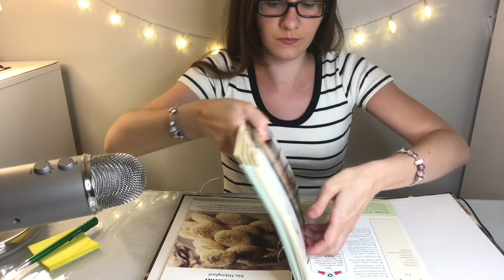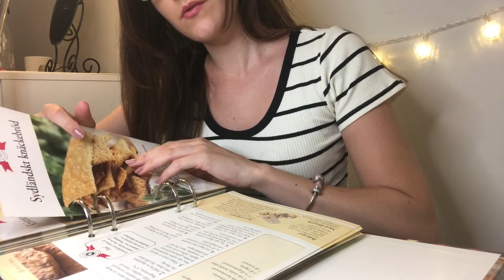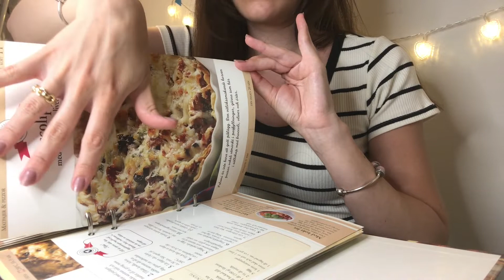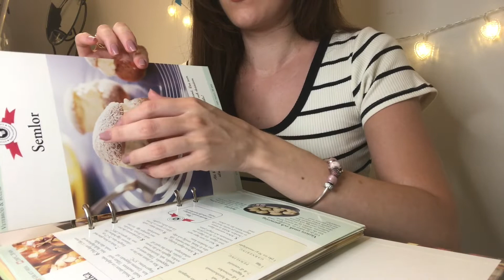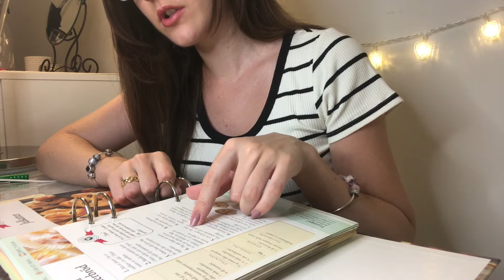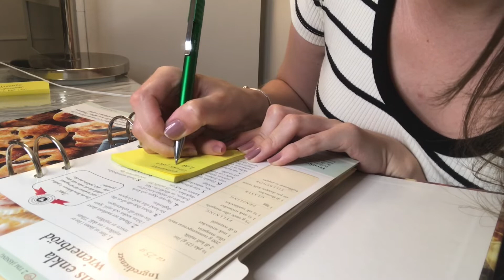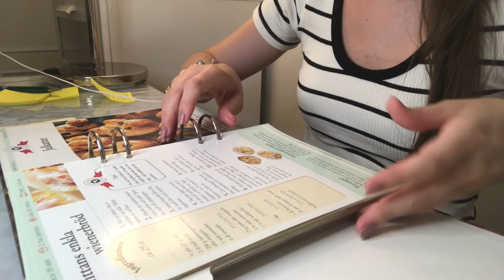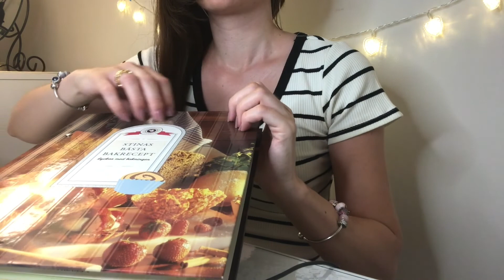ASMR page turning, hand writing | paper sounds, inuaudble whisper.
ASMR sounds. relaxing soothing tingles book sounds, paper sounds, page turning, thick paper, tapping on cardboard. sorting documents, sheets of paper, in folder /binder. inaudible whispering
timestamps:
00:00 page turning
09:57 inaudible reading
11:58 hand writing
16:16 tapping on cover

For relaxation, sleep or listening to while doing other activities.